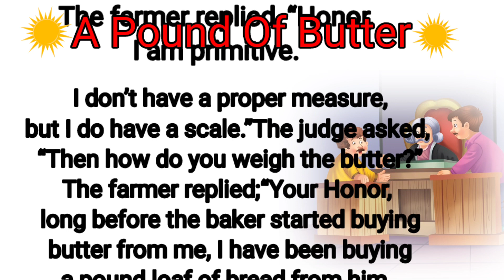Learn English Through Story improve your English speaking through Stories.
English Through Story. improve your English through Stories.

                Channel - Learn English with Shama

Your Quaris-

improve English
fluent English speaking practice
fluent English
fluent English conversation
fluency English journey

     Ranchi Jharkhand